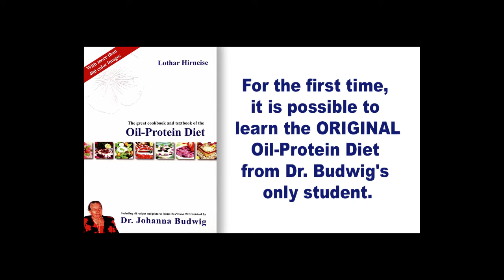The Science of Nutrition - The Original Oil-Protein Diet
For the first time it is possible to learn the Original Oil-Protein Diet from Dr. Budwig´s only student!